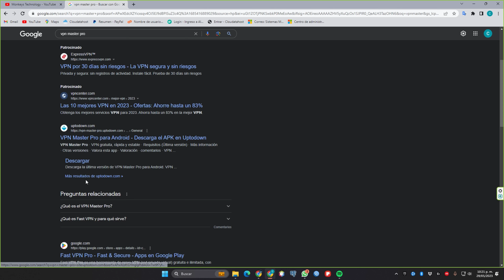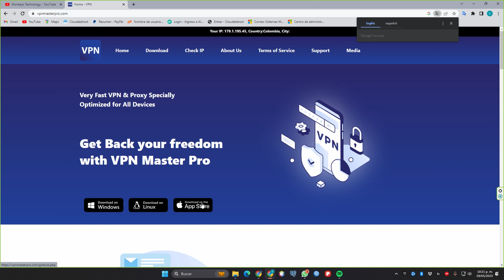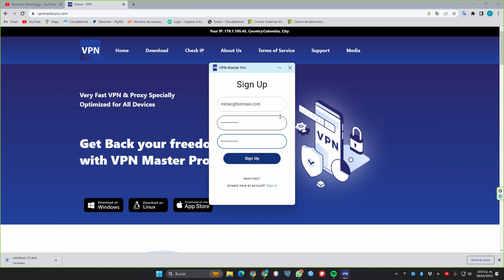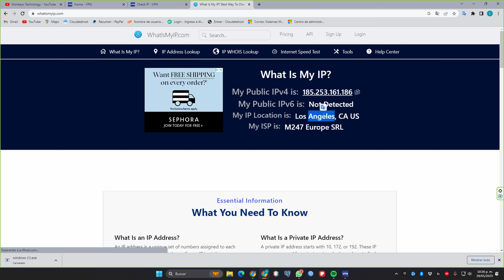Navegar sin restricciones con VPN Master Pro | VPN Gratuito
►►►Audio usado ►►►

Monkeyelgrande
Monkey el grande